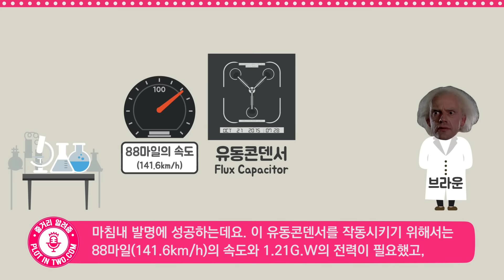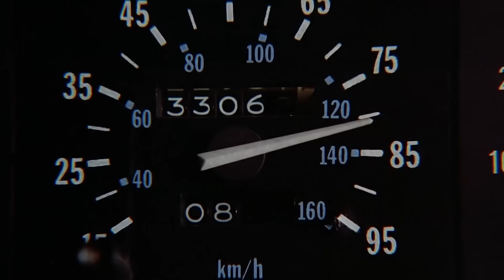[줄거리 알려줌] 영화, 빽투더퓨쳐 (Clean Ver.) 편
[줄거리 알려줌] 영화, 빽 투 더 퓨쳐 편 (Clean Ver.)
03분26초

영화 백 투더 퓨처 시리즈의 이해에 도움이 되는, 세계관과, 배경 설정 및 전체 시리즈 간략 줄거리를 스포 없이 알려 드립니다.

스포 없이 이득만 드리는 동영상 영화 팜플렛, 줄거리 알려줌!

※ 줄거리 알려줌 전용 앱을 설치하시면, 모든 아이폰과 안드로이드폰에서 최신 개봉영화의 줄거리를 푸시로 빠르게 알려드리겠습니다. 앱 다운로드 받으러 가기 (링크 누름)